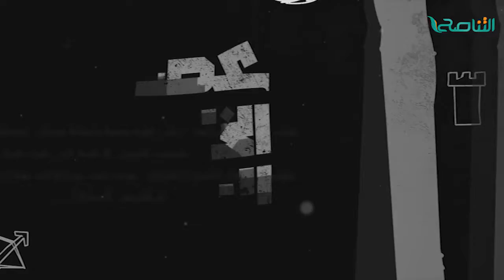برومو | برنامج عصر الخلافة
ــــــــــــــــــــــــــــــــــــــــــــــــــــــــــــــــــــــــــ
ــــــــــــــــــــــــــــــــــــــــــــــــــــــــــــــــــــــــــ
يمكنكم تحميل تطبيقنا TANASUH TV على الهواتف الذكية: